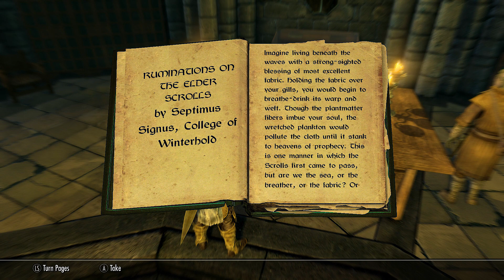Skyrim: Expert Walkthrough - Winterhold (Special Edition)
Skyrim: Expert Walkthrough (Special Edition) You are prisoner being led to an Imperial execution in Helgen. Alduin unexpectedly interrupts the procession, destroying the town before the player can be executed. Escape in the chaos and journeys to the city of Whiterun to request aid against the dragon threat.